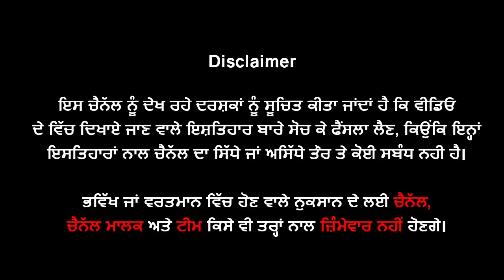🔴 SATISH KAUL ਦੀ ਹੋਈ ਮੌਤ | BIOGRAPHY | FAMILY | INTERVIEW